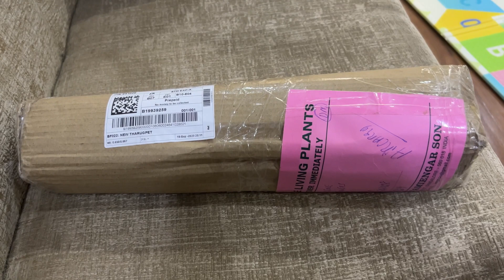How to plant online roses in cocopeat in Tamil.